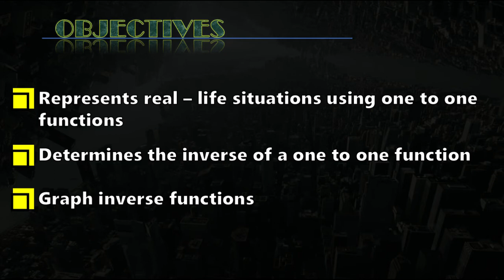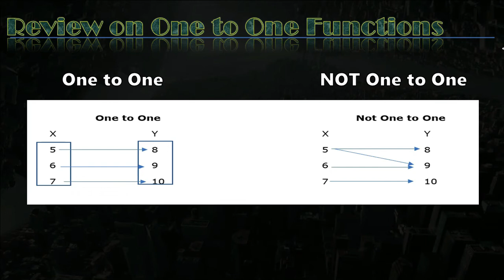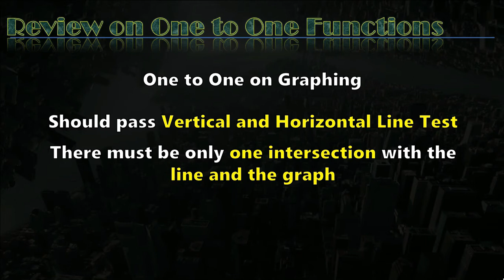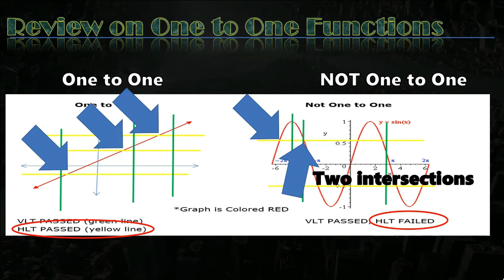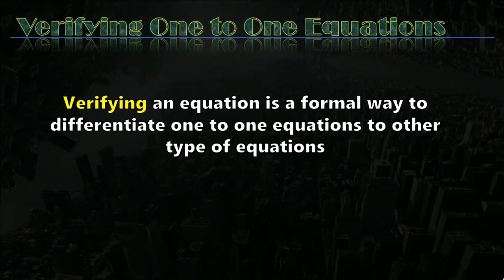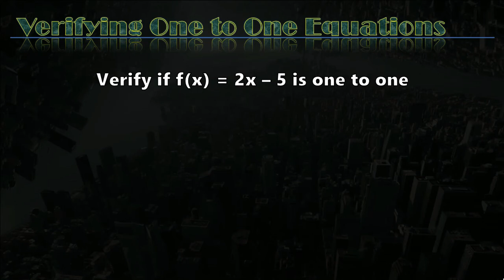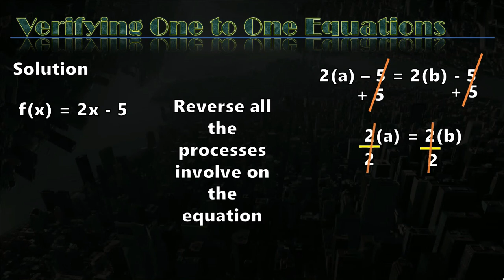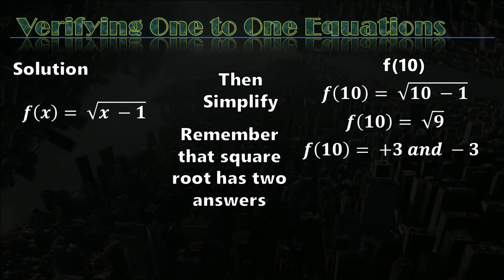GENERAL MATHEMATICS SHS 11: WEEK 4 LESSON 1 INTRODUCTION TO INVERSE FUNCTIONS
introduction to inverse functions
reviewing one to one functions
verifying One to One Functions